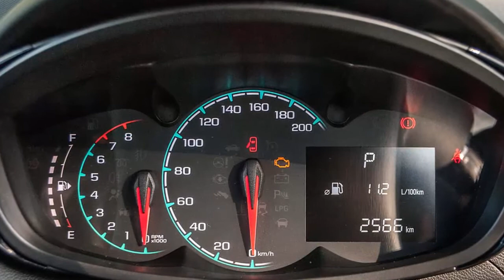2016 Holden Spark LS Review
There are two things a first car must be good at, luckily, the all-new 2016 Holden Spark has them both covered...

There are two things a first car must be good at: it has to be fun to drive and it has to have a stereo that can handle being absolutely cranked. Happily, if you're looking for your first set of wheels, the 2016 Holden Spark confidently ticks both boxes.

Whether you remember yours from your past or you’re on the hunt for your very own, your first car is exciting. It represents freedom, mobility and independence. Most importantly, though, it represents fun. At least, it should.

With prices starting at $13,990 ($14,990 drive-away), the 2016 Holden Spark is the all-new replacement for the previous Holden Barina Spark – a model priced from $12,890-$15,090.

Available in two trim levels – an entry-level LS and an $18,990 top-spec LT – the new Holden Spark is a significant step up from the car it replaces.

Opt for our Splash Blue (a $550 metallic paint option) LS test car’s CVT automatic instead of the base car’s five-speed manual and pricing goes up to $15,690 before on-road costs or $16,690 drive-away.

For context, that makes the near-on 3.6-metre-long, five-door micro Holden dearer than the equivalent Kia Picanto ($14,990 drive-away), Mitsubishi Mirage ($15,990 drive-away), and Suzuki Celerio ($14,490 drive-away) – all compared back-to-back in full here. That said, even the flagship LT manages to undercut the $19,500 automatic-equipped entry point into the recently updated Fiat 500 range.

The LS does miss out on the range-topping LT’s push-button start, leather-wrapped steering wheel, ‘Sportec’ seat upholstery, front fog lights, and 15-inch alloy wheels, but you can option in the LT’s standard cruise control, rear parking sensors and rear-view camera as a combined $750 ‘driver assistance pack’.

What is standard on the LT, though, is remote central locking, daytime running lights, cloth trim, air conditioning, front power windows, a six-speaker stereo, and a 7.0-inch touchscreen with Holden’s MyLink infotainment system, Bluetooth phone and audio functionality, and Apple CarPlay and Android Auto compatibility. Hill-start assist, a rear spoiler, and 14-inch steel wheels are also included, along with six airbags, two ISOFIX-compatible rear seats and a five-star ANCAP safety rating.